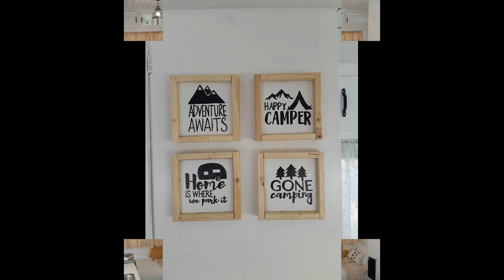Camper Trailer Makeover ( BohoFarmhouse Style Design)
Bohemian Farmhouse Style Camper Makeover